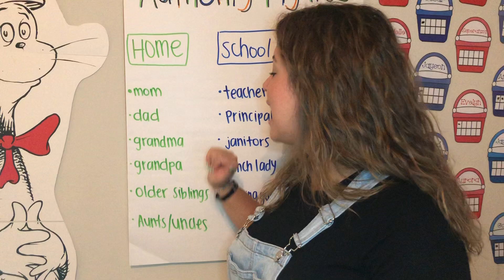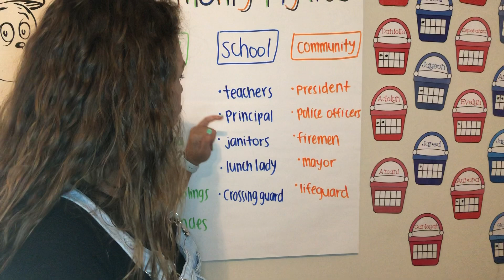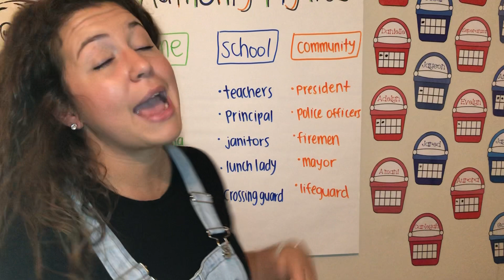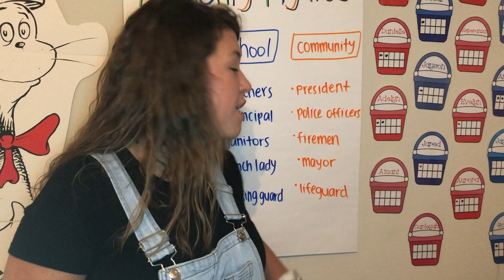How Authority Figures Enforce Rules